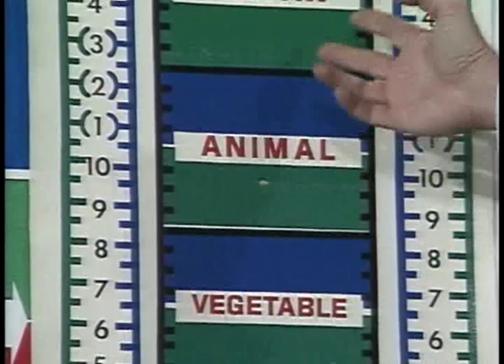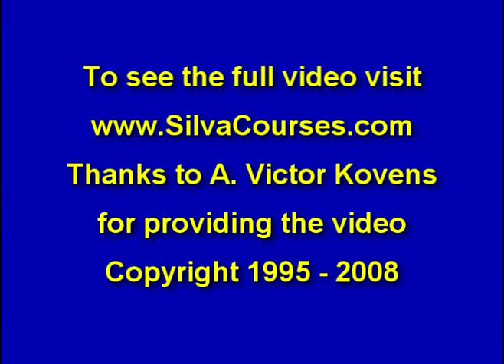Jose Silva on Spirituality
Excerpts from Jose Silva's closing comments at the 1995 Silva Method International Convention in Laredo Texas.